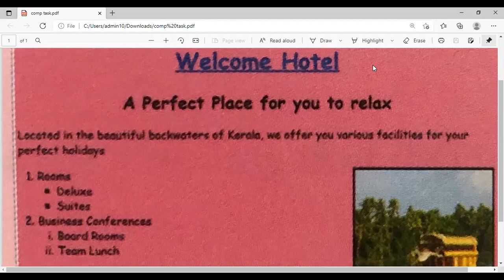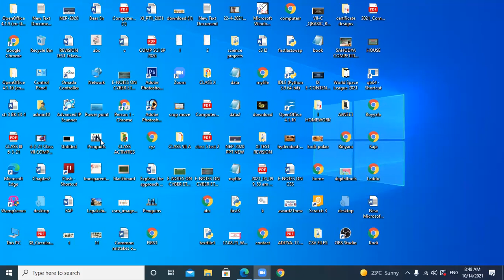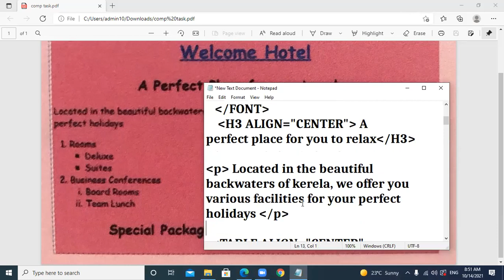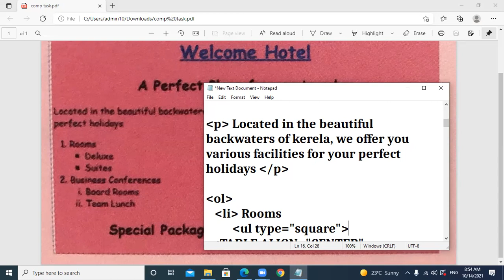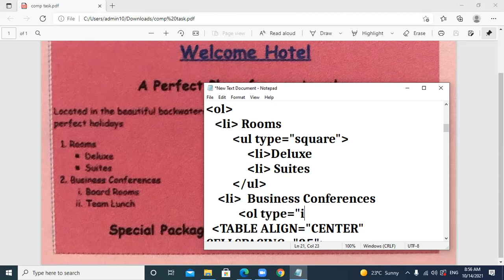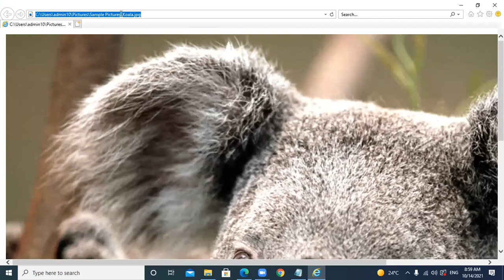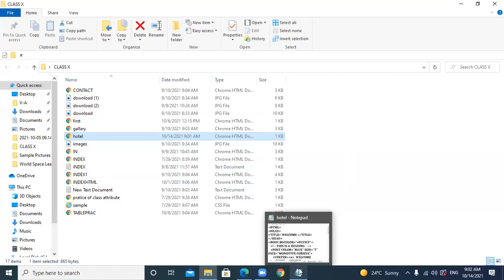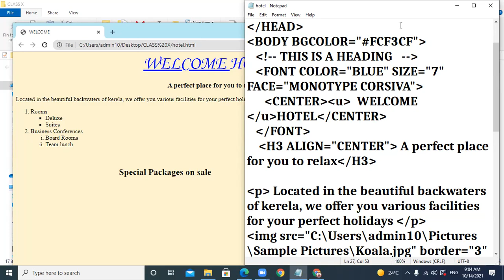14-10-21_CLASS X C_COMPUTER